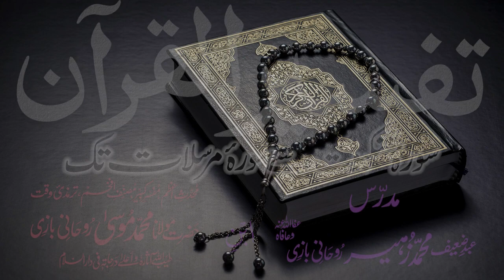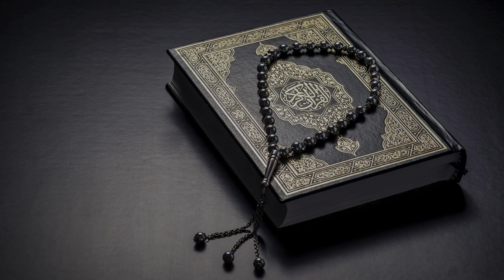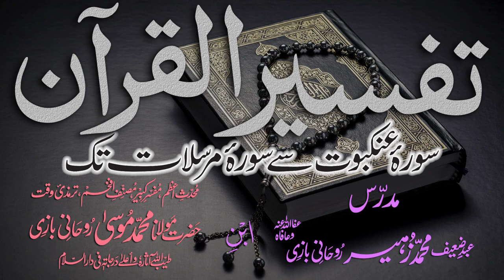Tafsir Dars - 115 - Sura-Hashr - Ayat - 011 - Maulana Muhammad Zuhair Albazi - 18/05/2011